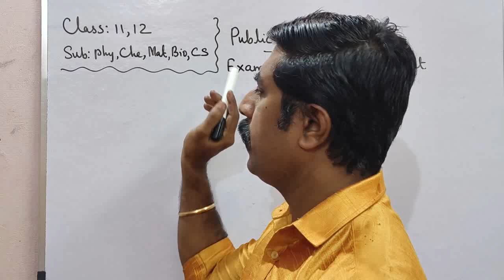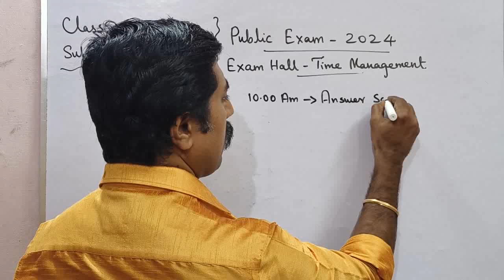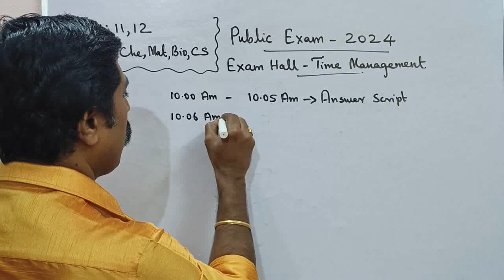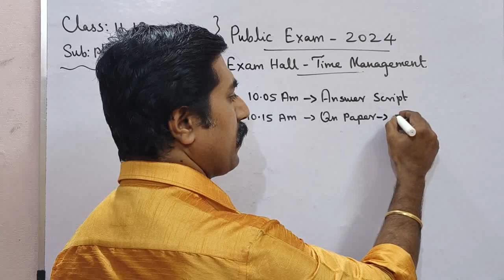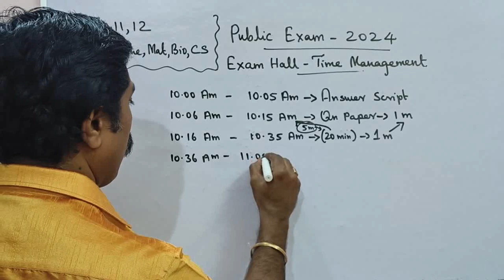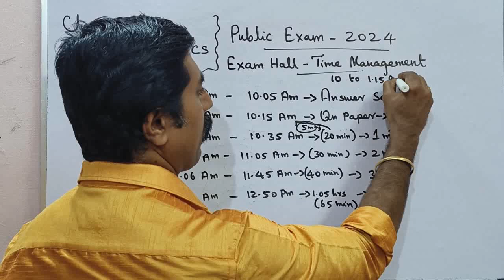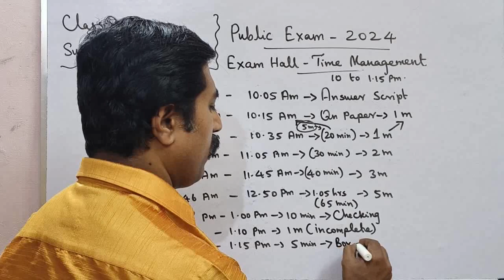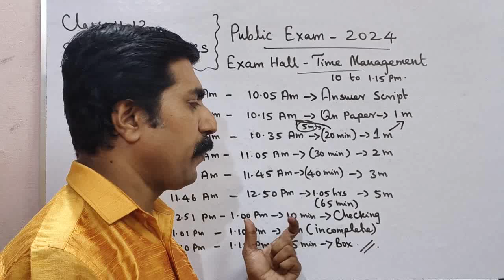Exam hall|Time Management🔥|Class 11,12|Presentation|All Subjects|Public Exam 2024|sky physics